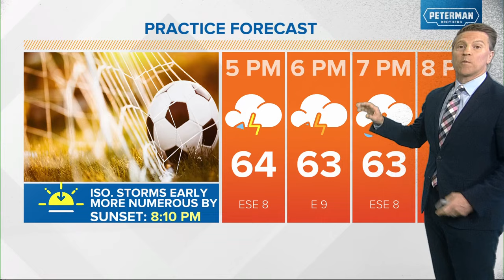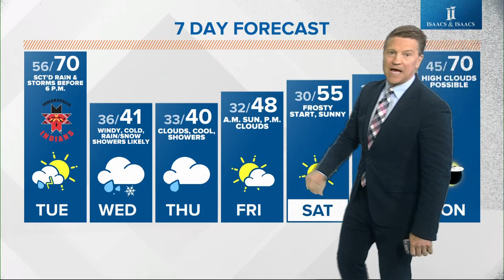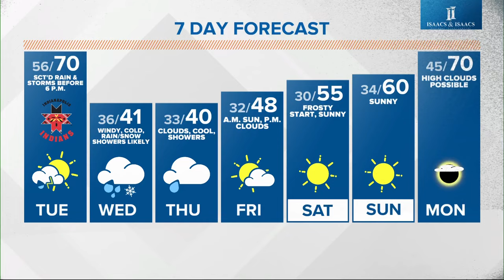Live Doppler 13 forecast | Noon update for Monday, April 1, 2024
Today we will have our share of dry hours, but late-day and evening storms come in with a slight risk for severe weather.